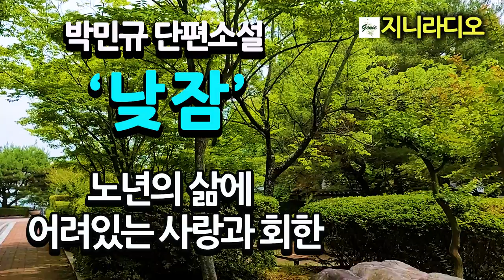박민규 단편 '낮잠'/ 아내가 죽고 자식들의 요구에 모든 재산을 정리하고 요양원으로 간 한노인, 거기서 뜻밖에도 첫사랑 여인을 만나는데.../ 책읽어주는여자/ 지니라디오/ 오디오북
* 박민규 단편소설 '낮잠'에 대하여

  노을님! 반갑습니다. 지니입니다. 소리없는 이슬비가 온 대지를 조금씩 적시고 있고, 이런 날에는 어린 시절 엄마가 반죽을 뚝뚝 뜯어 넣어 끓인 감자 수제비가 생각나는 고즈넉한 분위기의 하오입니다. 잘 지내고 계시죠?
  오늘은 박민규 작가의 ‘낮잠’ 단편소설을 소개하려 합니다.
  박민규 작가는 경남 울산 출신이며 2003년 ‘문학동네’ 신인작가상으로 등단했습니다. 소설집에 ‘카스테라’, 장편소설에 ‘지구영웅전설’등이 있으며, 한겨레문학상, 신동엽창작상, 이효석문학상 등을 수상했습니다.
  오늘 소개해 드리는 ‘낮잠’은 노년의 삶에 어려있는 사랑과 회한의 심경을 섬세하게 묘사한 작품입니다. 한영진 노인은 아내가 죽고 자식들이 상속 문제로 갈등을 일으키자 모든 재산을 정리하고 요양원으로 갑니다. 거기서 뜻밖에도 학창시절 그렇게 연모했던 첫사랑 여인을 만나는데요, 그녀는 이미 치매에 걸려 있습니다. 그럼에도 불구하고 그녀에 대한 한노인의 마음은 너무도 순수하고 아름답습니다. 그녀를 끝까지 돌봐주고 싶은데 그 자신도 돌봄을 받아야 하니 어찌할 수 없는 인생의 길입니다. 그러나 노년의 인생도 아름답습니다.
  그럼 작품을 감상하시겠습니다. 오늘도 편안한 시간 되십시오.

[타임라인]
00:00:12  들어가며; 작품의 개요
00:02:07  이야기 시작